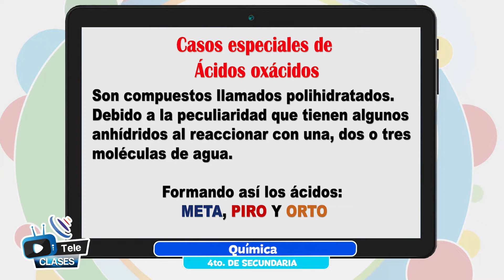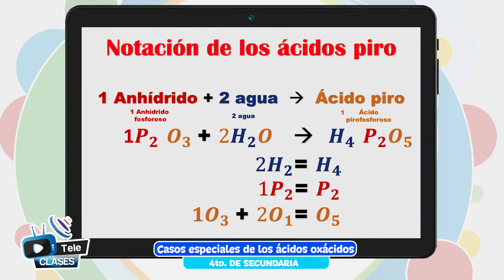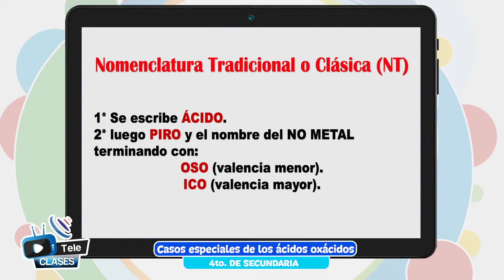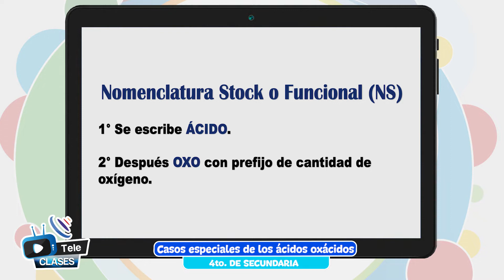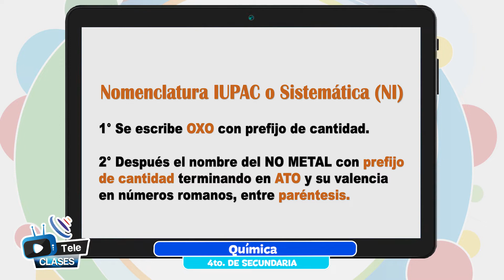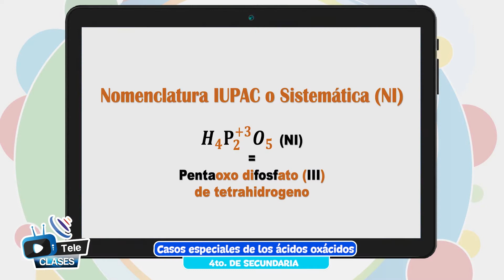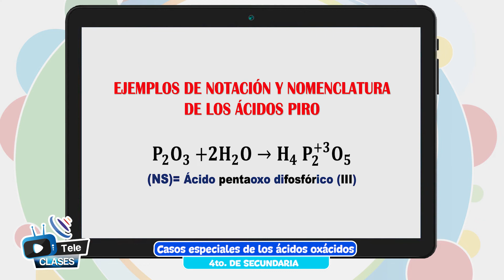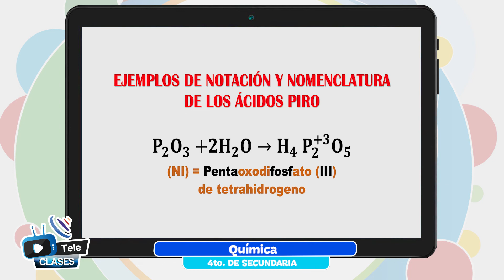Casos especiales de ácidos oxácidos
Tema 👩🏫 👉 Química - “Casos especiales de ácidos oxácidos”

Maestr@ 👩 👨 👉 Prof. Reynaldo Cuevas - Beni